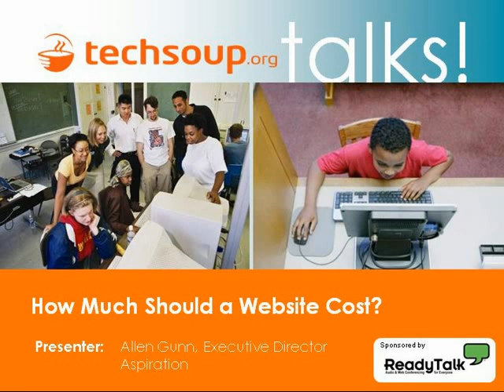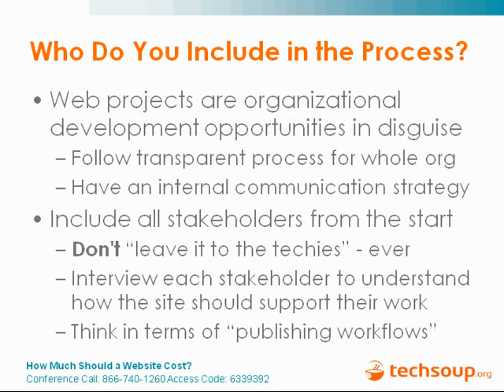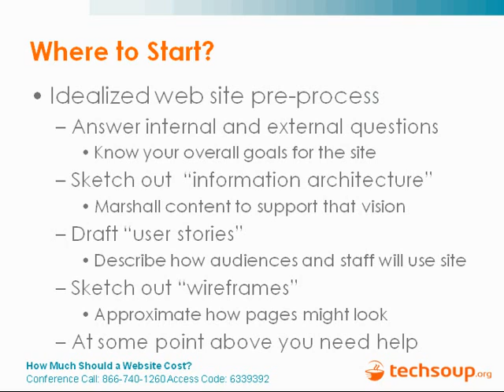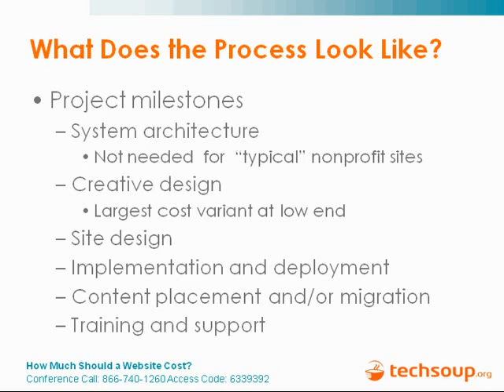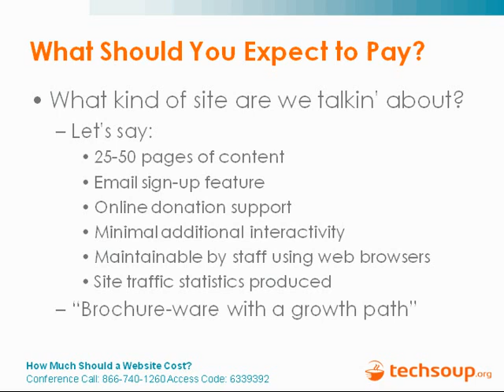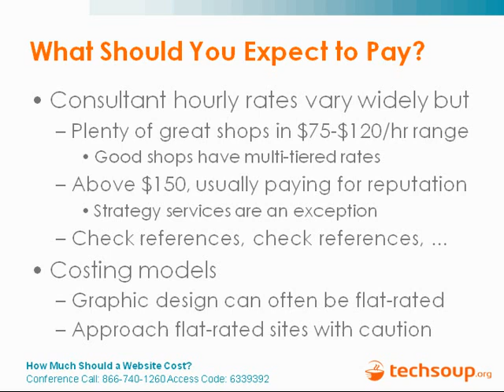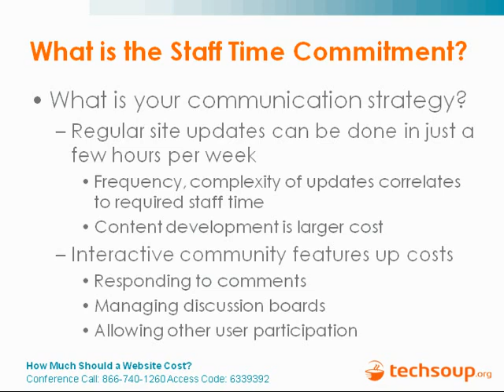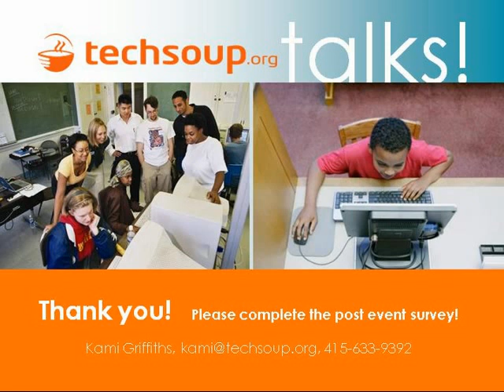Webinar - How Much Should a Website Cost? - 2009-12-17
Are you thinking about revamping your website but not sure where to start? Are you working with a web developer but wonder if you're paying too much? With all the different tools and strategies available, it can feel overwhelming to know where to start and what to expect. In this webinar, Allen Gunn, Executive Director of Aspiration, will share valuable information about:

- The different types of website technologies;

- What you can expect to pay for different types of websites, from basic "brochure-ware" to higher-end web applications;

- The steps you should follow when framing and managing web projects to streamline the process and minimize cost.